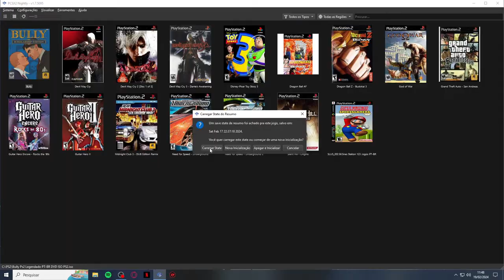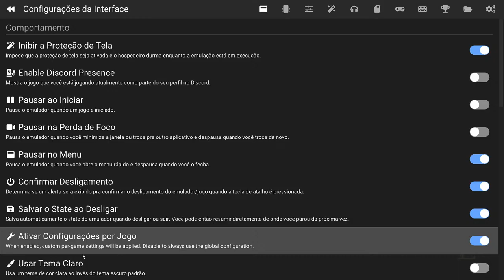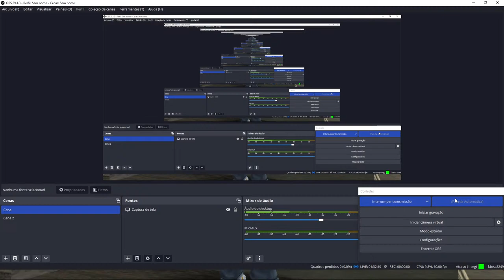AGORA ZEREI BULLY - CIEL46x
i love youu S2
Follow me :p

🖐️ Tags Ignore 🖐️